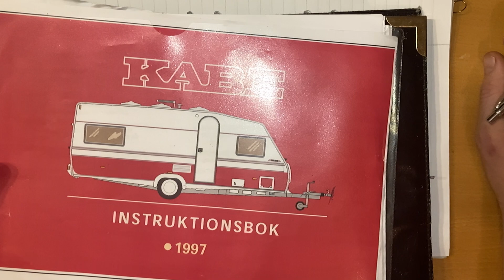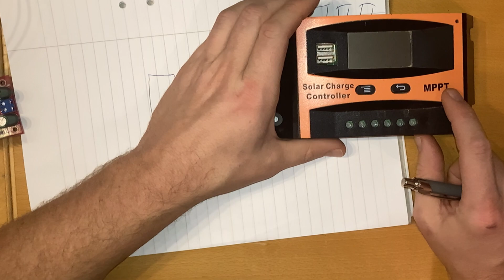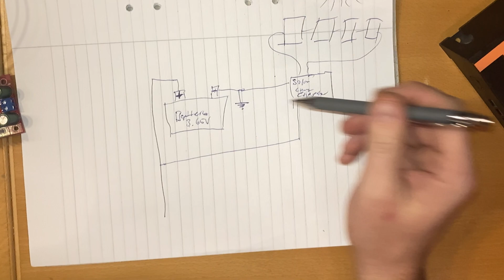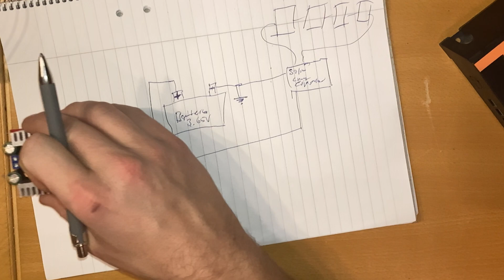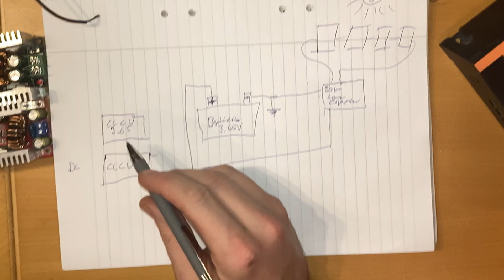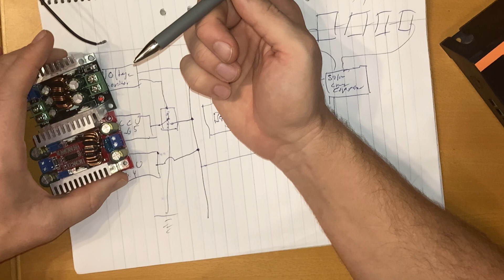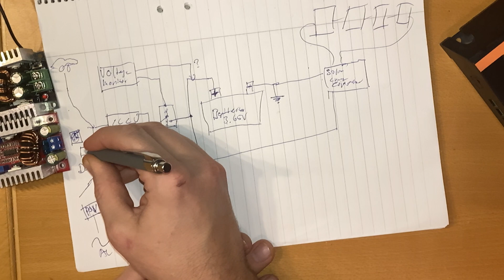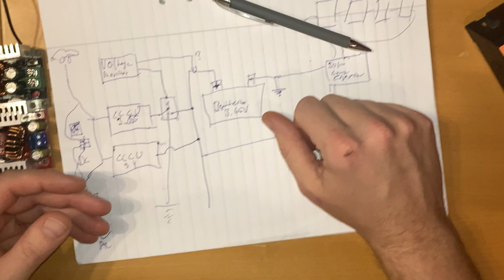Dr. Plurings Caravan Electrical laboratorium. How to charge the battery from various sources?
A break from the practical battery building for pondering, theorizing and postulating on how to charge the ting.